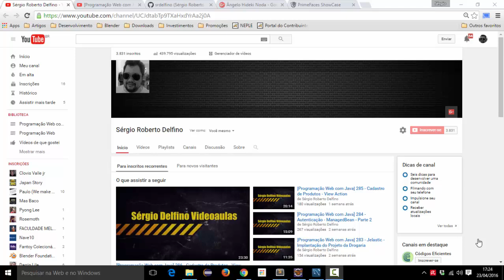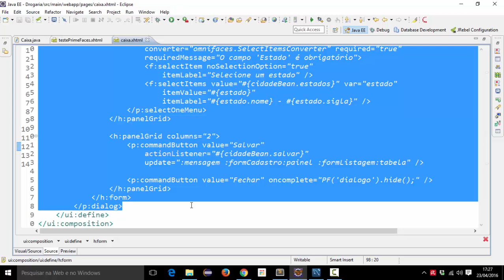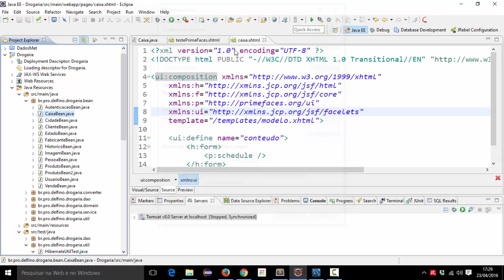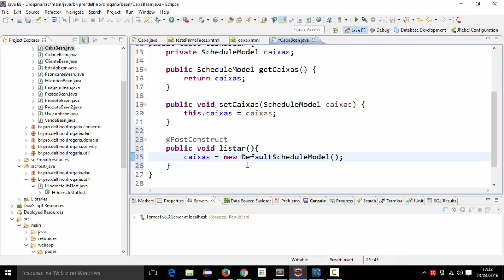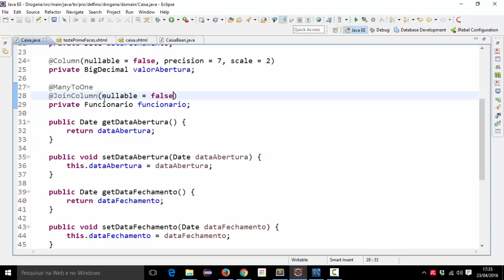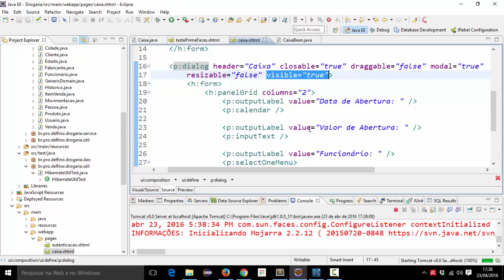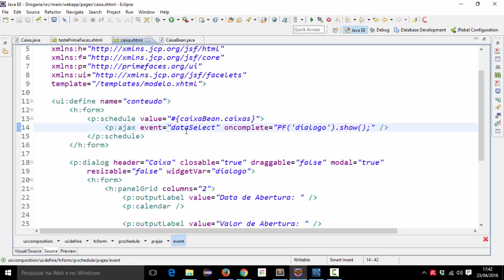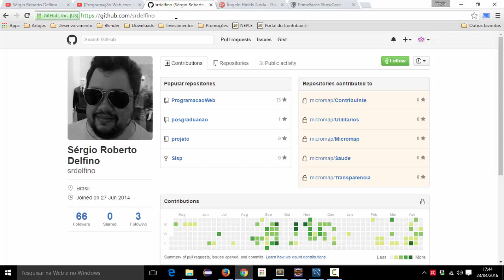[Programação Web com Java] 288 - Schedule - Tela